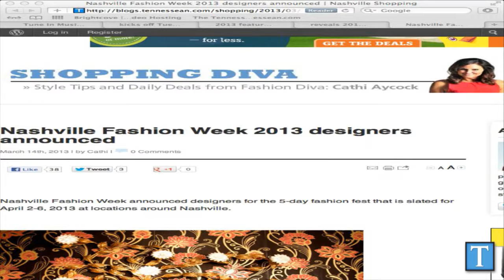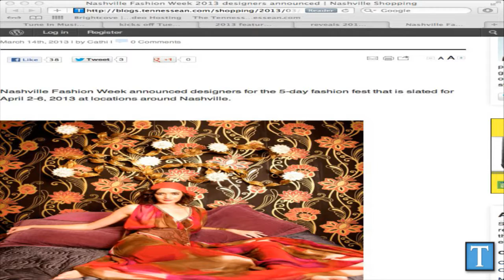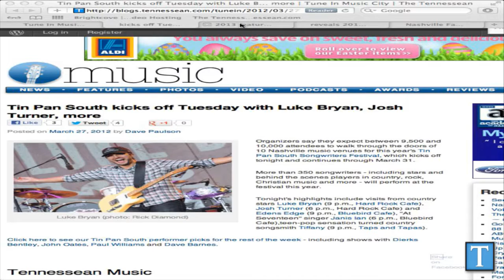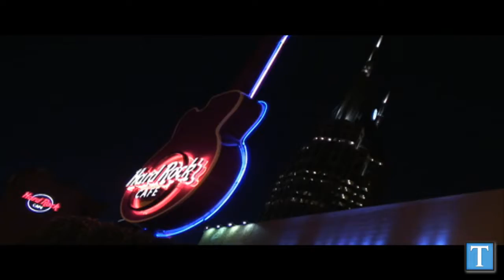Webcast: The Ticket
The Tin Pan South Music Festival is coming up, and Dave Paulson has your venue 411. Plus, Nash Fashion Week is on the horizon and Megan Rhodes lets you know which designers are on the lineup.